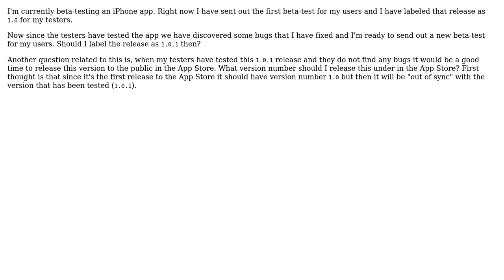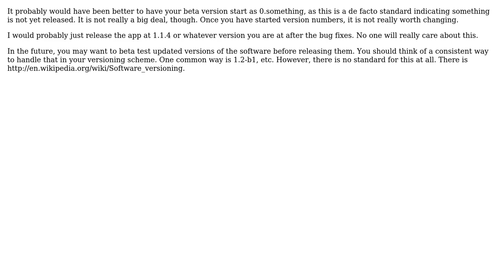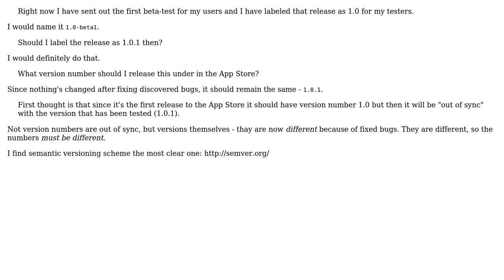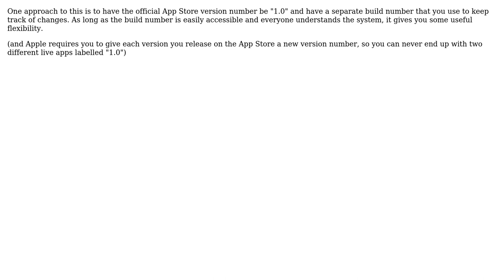Software Engineering: Keeping test and release version numbers in sync (6 Solutions!!)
Software Engineering: Keeping test and release version numbers in sync

With thanks & praise to God, and with thanks to the many people who have made this project possible! | Content (except music & images) licensed under CC BY-SA | Music | Images & others | With thanks to user scriptin user Peter Warbo user grahamparks user Dimas Kotvan user ChrisF user btilly and the Stack Exchange Network Trademarks are property of their respective owners. You are responsible for your own actions.